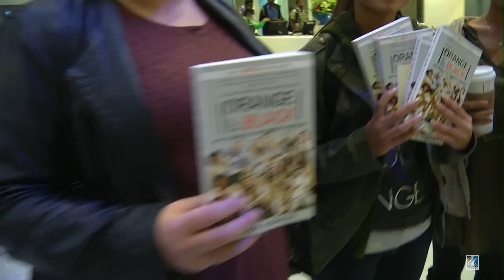University Crossing Welcomes the Community (0:47)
University Crossing, located at 220 Pawtucket St., Lowell, MA, welcomes the community to the Crossroads Café and River Hawk Shop bookstore. Additionally, events open to the public will be held through the year.